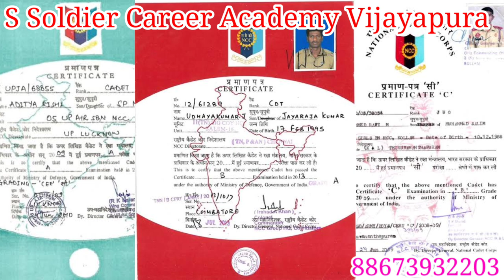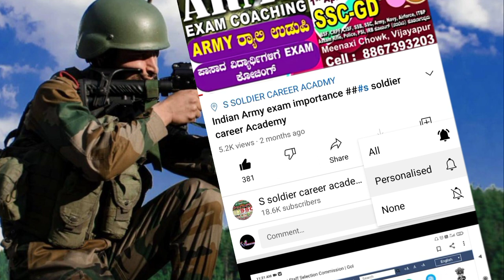Exam ಬರಿಯದೆ ಆರ್ಮಿ ಸೇರುವುದು ಹೇಗೆ // No Written Exam Join Indian Army // Without Exam Join Army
S Soldier Career Academy VIJAYAPURA

KARNATAKA'S THE BEST NO. 1 ARMY COACHING CENTER S SOLDIER CAREER ACADEMY VIJAYAPUR

ARMY COACHING

Vijayapura